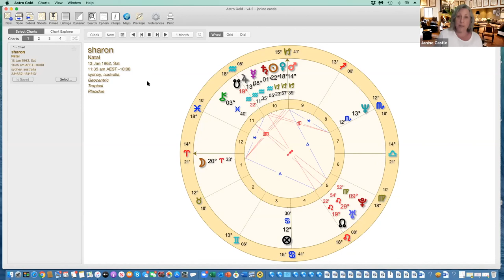How to find your fortune!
Have you every wondered where the best area is for you, to have a career, work or what industry of business to be in? In astrology there is such a mark that shows you where your fortune lies. It could be through inheritance, work, family, relationship, or any number of endeavours.

Join Janine and Jenni on a tour of the mark of fortune. Sit back, make yourself comfortable, grab a cuppa and learn something new.

Save yourself a lot of time and effort, by have your chart assessed to find your mark of fortune!